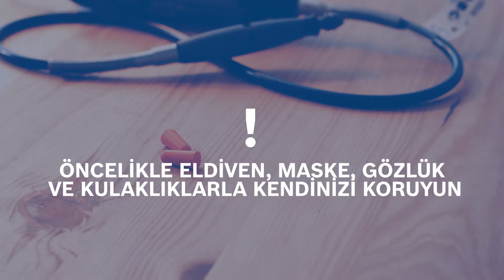Cam Üzerine Bir Tasarım Nasıl İşlenir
Daha fazla bilgi ve Dremel ile Kendin Yap proje fikirleri için bizi ziyaret edin